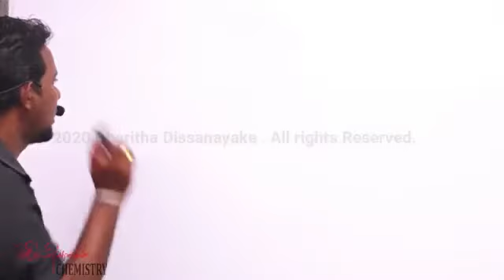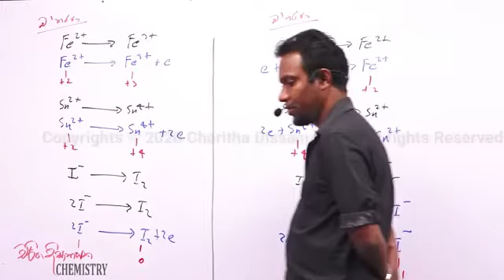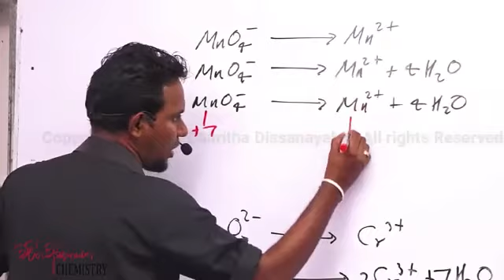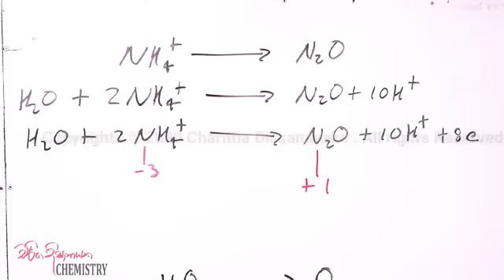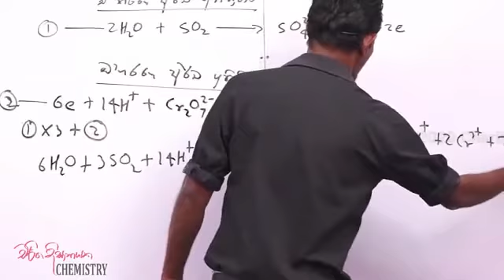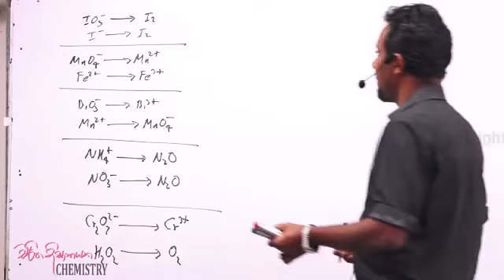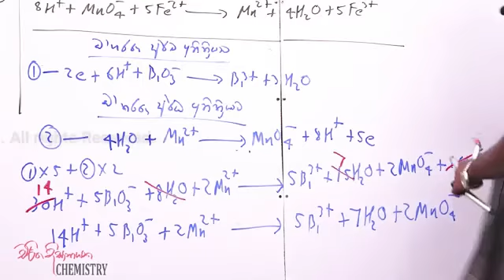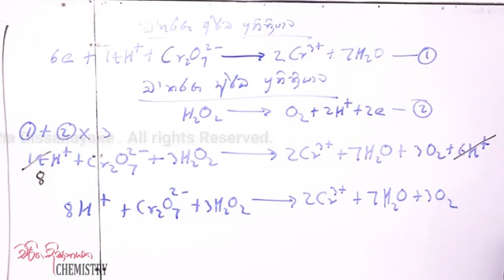Che unit 3 part 19